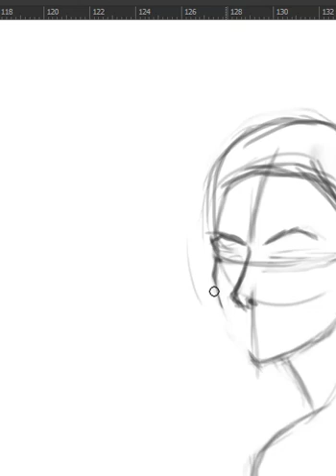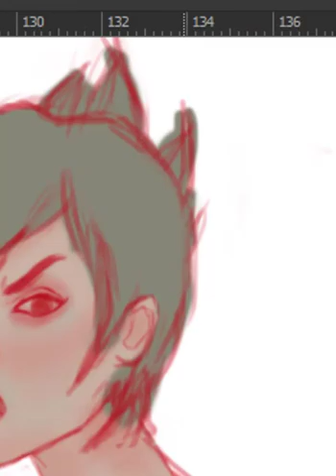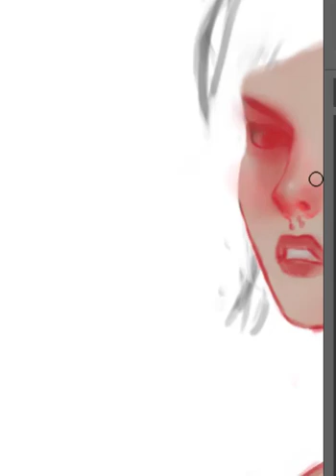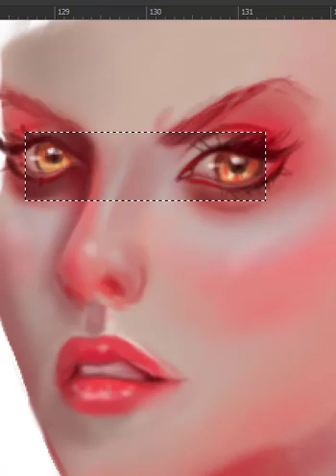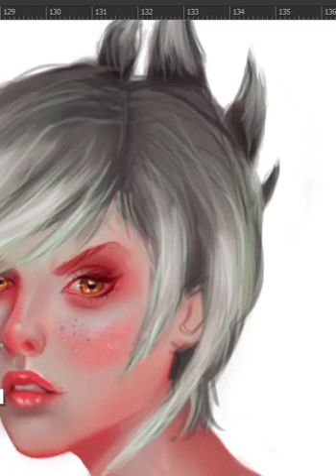SPEED PAINTING | Riven (League of Legends)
Speed Painting using Photoshop CC